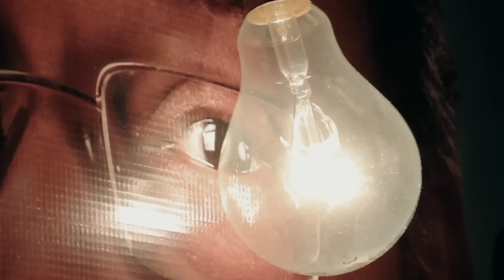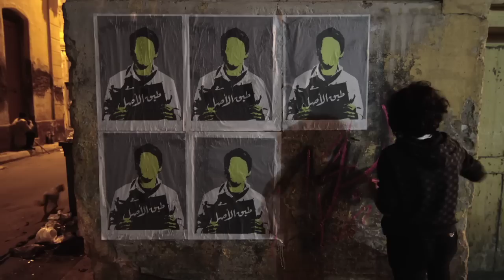Zar - Microphone Film